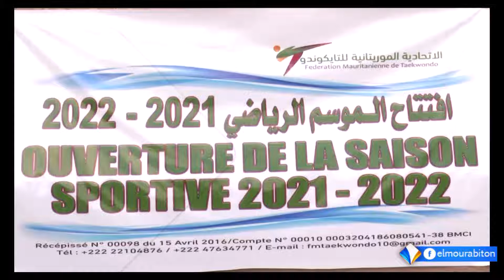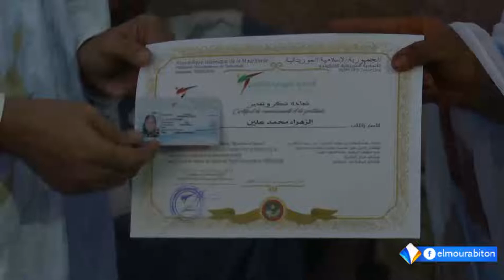الكونكورد يخسربنتيجةهدفين لهدف من مضيفه نادي شباب الساورة الجزائري ضمن كأس الكونفيدرالية الإفريقية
تقرير : محمد سالم حمادن
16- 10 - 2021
قناة المرابطون - الصفحة الرسمية - 2021